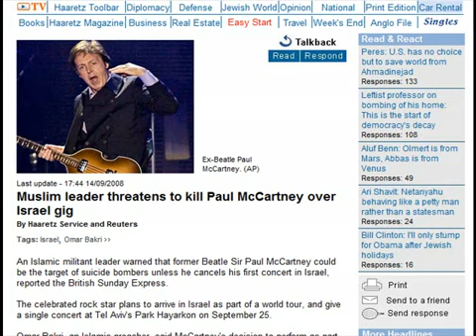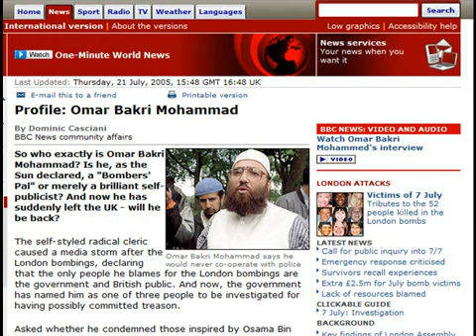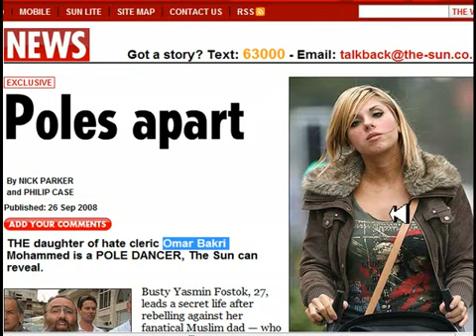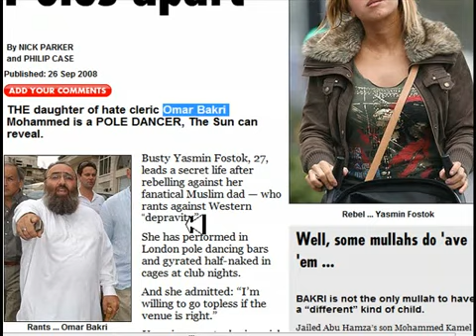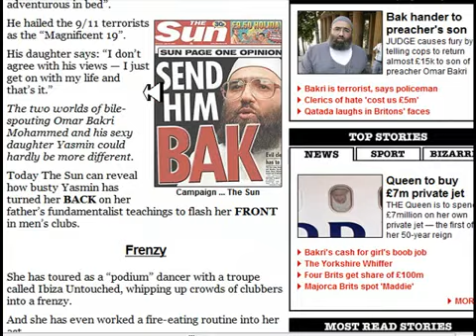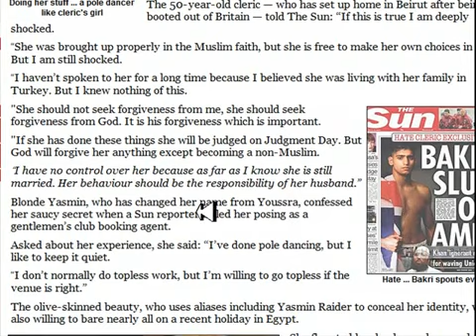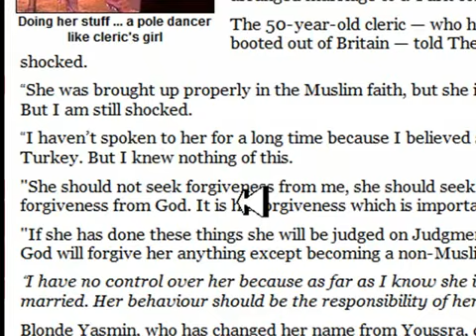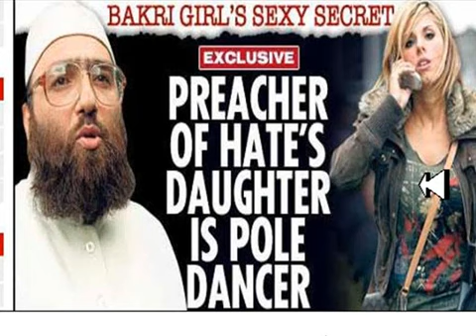Islamic Pole Dancers, Strippers and mujahideen